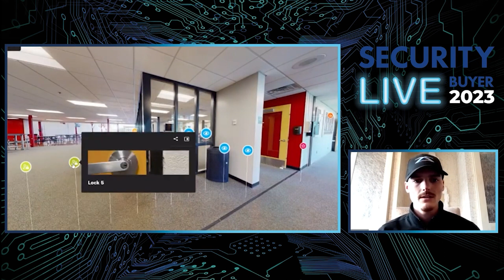A “surgical” approach to school safety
In this webinar, Dr. Maria Bell and Elliot Barnes will discuss ‘A “surgical” approach to school safety’. Specifically, the webinar focuses on the following:

An exclusive interview with Dr. Maria Bell and Tech Specialist Elliot Barnes of IDT.

When an Iowa-Minnesota tactical team conducted a simulated school shooter incident at an Iowa elementary school, it took seven and a half minutes to find the shooter using traditional tools. But when a second group of first responders used a proprietary digital twin imaging technology “map” of the school grounds, they found the shooter in just 31 seconds – 15 times faster.

Dr. Maria Bell invested in the LiDAR (Light Detection and Ranging) scanning technology, used by NASA for space missions (and in the iPhone 12 Pro series) to build 3D maps. These scanners enable a perception of depth that is quite like that of the human eye. Bell thought, if real estate firms can use this technology for selling homes, imagine what we can do to map out schools and other public buildings for use in crises that require prompt, decisive action.

By the end of the webinar, you’ll be all caught up on ‘A “surgical” approach to school safety’.

About Us:
Security Buyer Live provides a dedicated online experience for the entire international security sector to source the latest equipment and systems, develop important business relationships and generate new business opportunities.